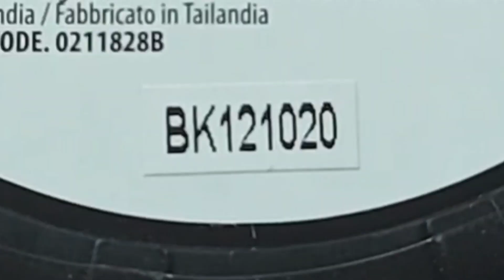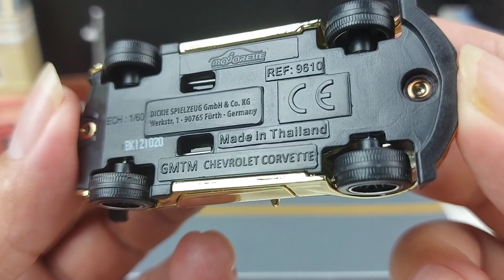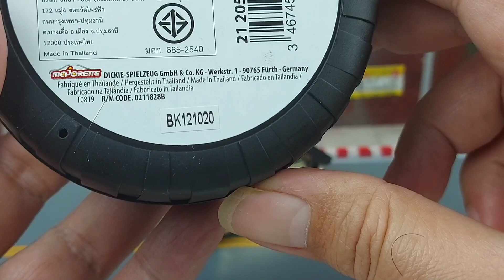แกะล้อรถเหล็กมาจอเร็ตรหัสโคตรเด็ด BK121020|C2Kun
แกะล้อสุ่มรถเหล็กมาจอเร็ต Majorette Surprise wheels